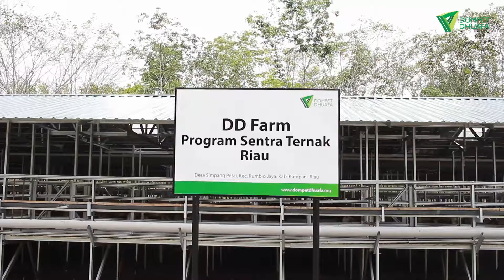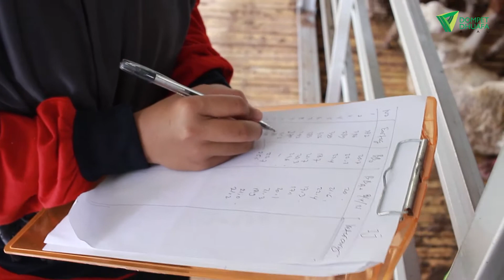#1 VLOG MERISIK PROGRAM KEBAIKAN ZAKAT DOMPET DHUAFA RIAU | SENTRA TERNAK KAMPAR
SENTRA TERNAK DOMPET DHUAFA RIAU

Insan muda, beberapa waktu yang lalu  Dompet Dhuafa Riau mengadakan launching progam Sentra Ternak, yang bertempat di DD Farm, Desa Simpang Petai, Kampar Riau.

Sentra Ternak Dompet Dhuafa Riau sendiri adalah kawasan peternakan modern yang terintegrasi, sebagai salah satu bentuk implementasi zakat produktif berkat amanah kebaikan para donaturnya.

Dompet Dhuafa mengelola sekitar 1000 ekor kambing dan domba setiap tahunnya,  adanya Sentra Ternak ini adalah untuk meningkatkan kualitas hewan kurban.

Makin yakin aja kan zakat lewat Dompet Dhuafa, karena programnya tepat sasaran dan berkelanjutan. Selain untuk meningkatkan kualitas hewan kurban, juga dapat meyerap tenaga kerja.

Kebaikan dengan efek domino langsung kepada kebaikan lainnya, kenapa tidak?

GRAHA ZAKAT DOMPET DHUAFA RIAU
Komplek Perkantoran Soekarno Hatta Square, Jl. Arifin Ahmad No.10, Tengkerang Tengah, Kec. Marpoyan Damai, Kota Pekanbaru, Riau 28125